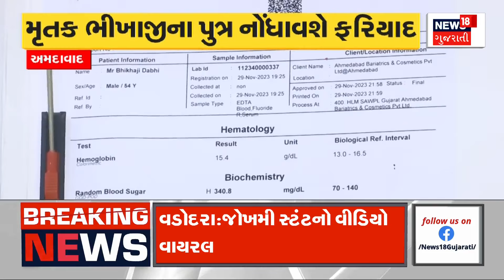Chotaudepur News : નસવાડીમાં અધુરા પુલને કારણે ગ્રામજનો મુશ્કેલીમાં | Gujarati Samachar | News18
Chotaudepur News : Villagers in trouble due to incomplete bridge in Naswadi. A demand was made to rebuild the incomplete pool on the Ashwin river near Palasani village.

Chotaudepur News : નસવાડીમાં અધુરા પુલને કારણે ગ્રામજનો મુશ્કેલીમાં. પલાસણી ગામ પાસેની અશ્વિન નદી ઉપરના અધૂરા પૂલને ફરી બનાવવાની માંગ કરાઈ.  n18oc_samachar